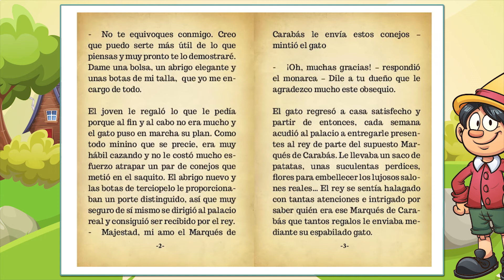El gato con botas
Aquí tienes el cuento de El gato con botas diseñado especialmente para leer con los niños. La lectura es un elemento fundamental en la educación, tanto para mejorar la ortografía como para desarrollar las competencias lingüísticas y la imaginación.